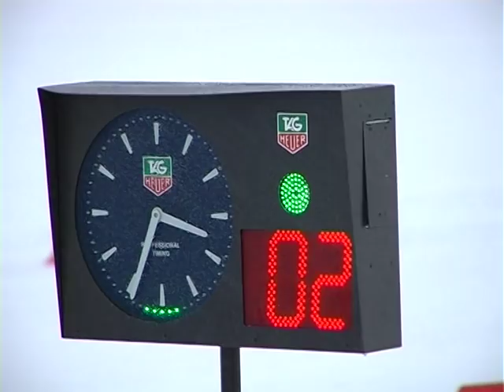Віталій Кільчицький про український біатлон